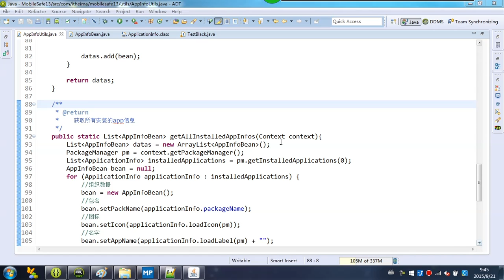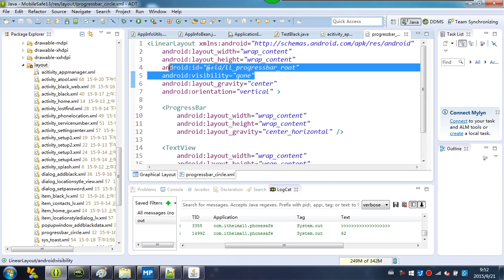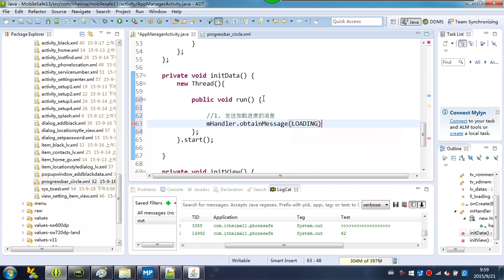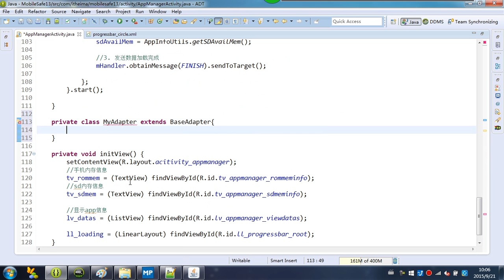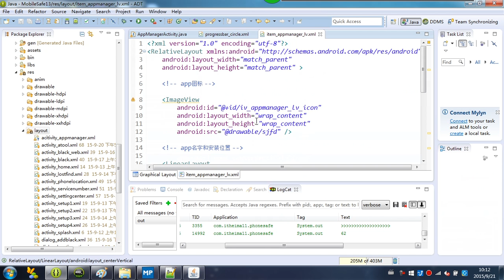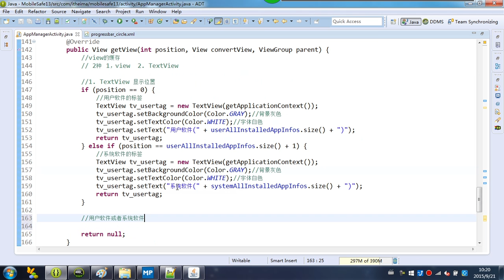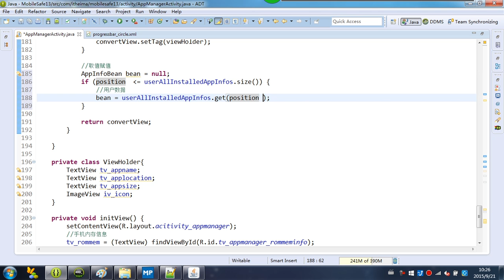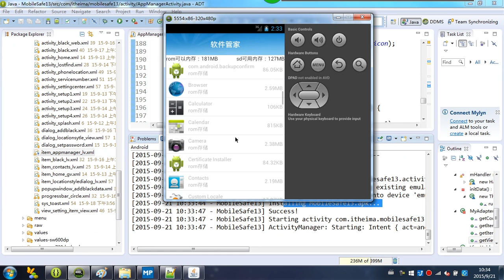33-3 软件管家的界面显示